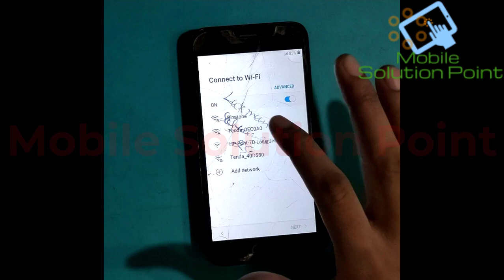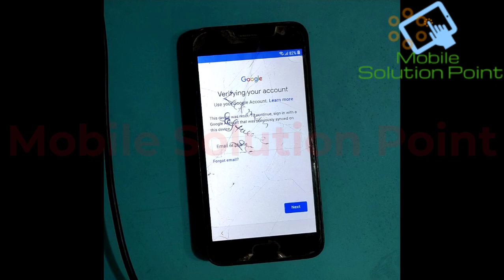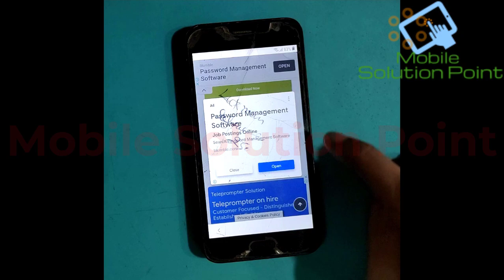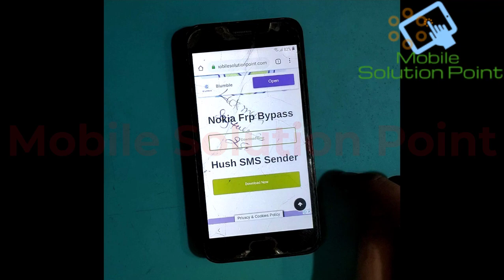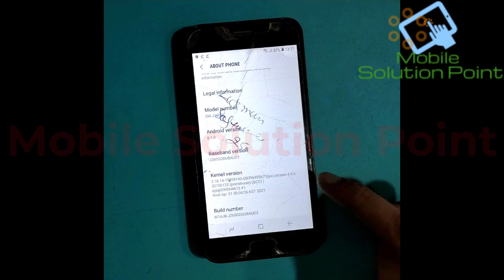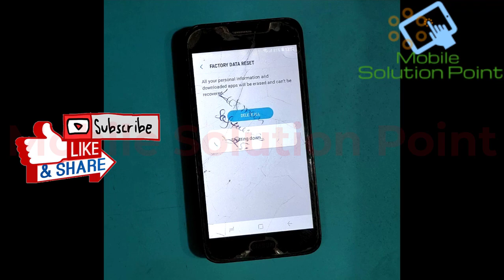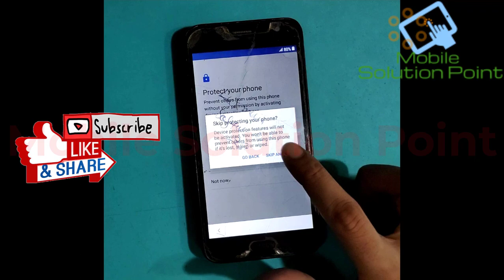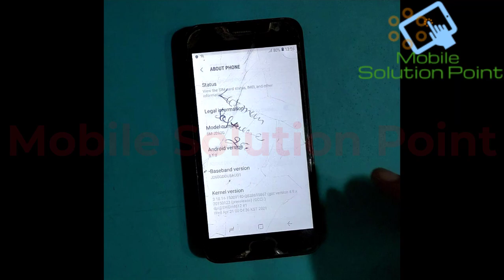Samsung J2 Core | SM-J260G | U8 Binary | FRP Google Account Lock Remove Done 1 April 2021 Sec Patch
In this video tutorial, I am gonna show you. How to remove FRP (Google Account) Lock of Samsung J2 Core | SM-J260G | U8 Binary | (1 April 2021 Security Patch) (Android 8.1.0) without any professional software box. complete step by step full tutorial.

Bitcoin:- 1G4tfwT5Nh5KLuYSqfJvYJ8ZnS7g94Q6kZ

ETH:- 0x556eca1c56810dff8a708f25192d5f078d1db176